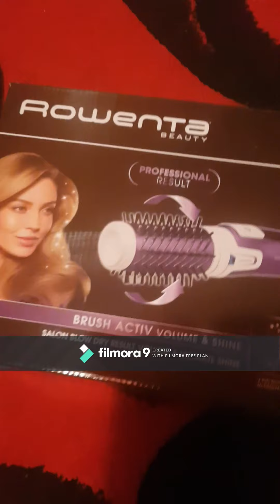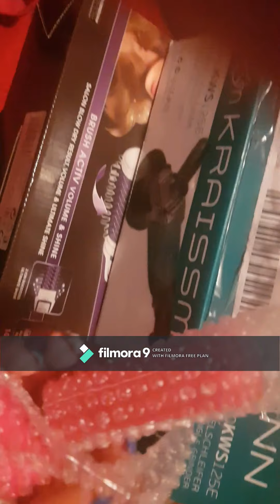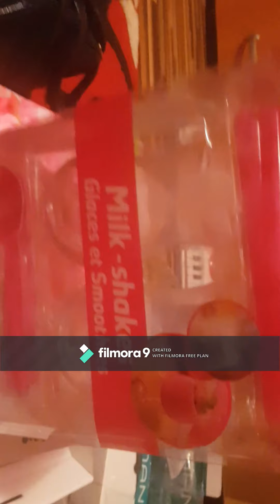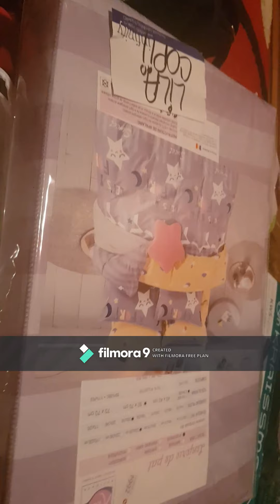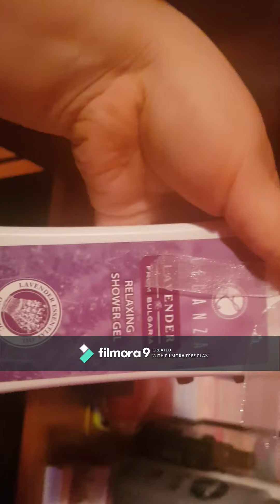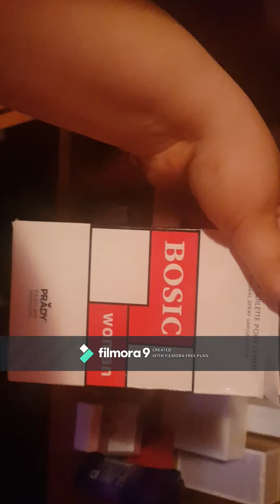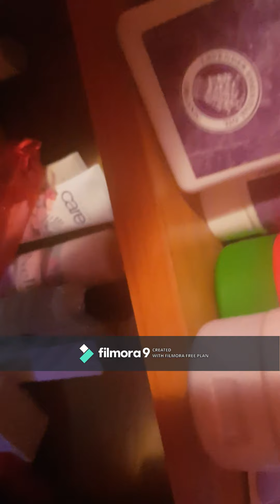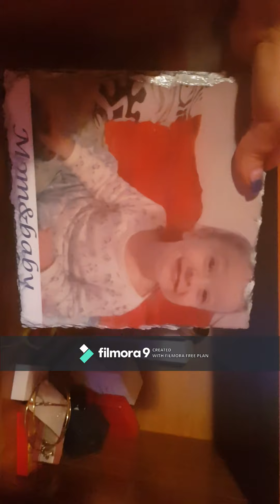Ce am castigat eu la concursuri :)